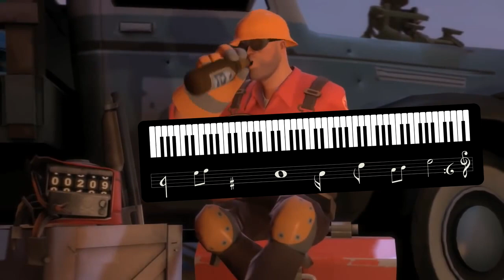TF2: Meet the Pianogineer (Piano Engineer) ►Team Fortress 2◄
★Read description!★

Haven't done much meet the translated since I edit when I have fun, I had this idea of meet the piano engi for a while and i loved editing it. Hope you enjoy, more meet the parodies should be coming, its really funny to edit all of it.